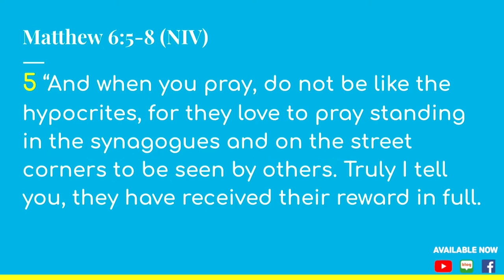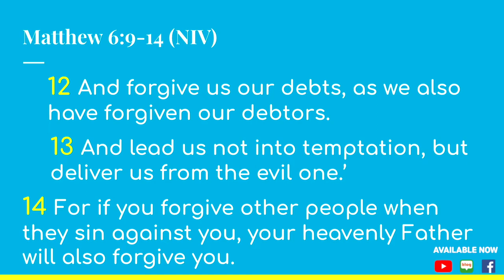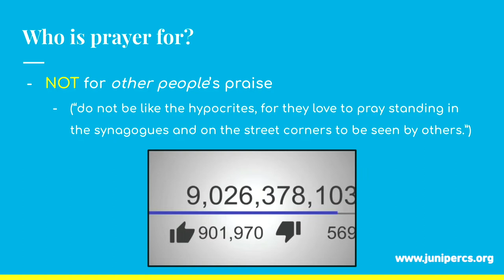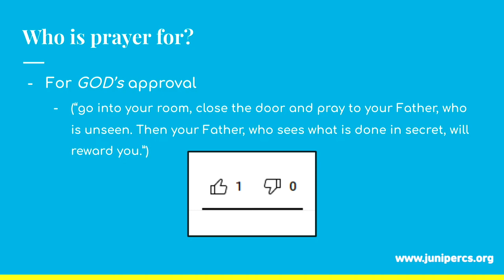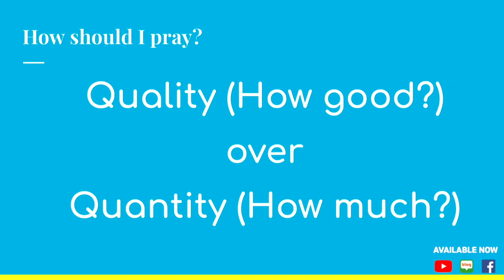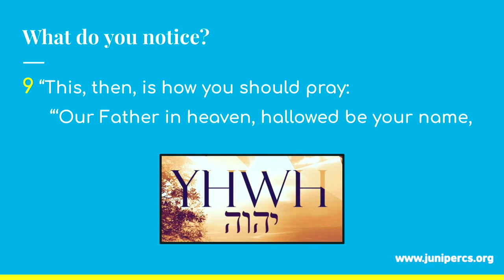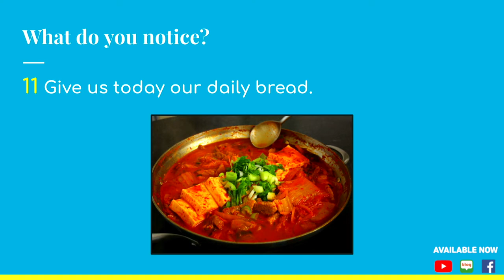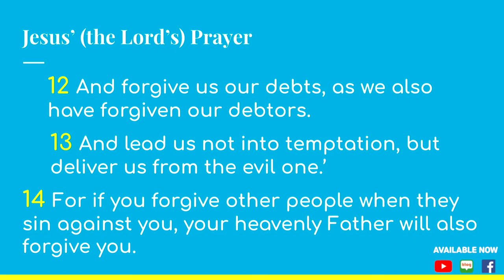[CHAPEL-November 12, 2021] JUNIPER CHRISTIAN SCHOOL CHAPEL: The Lord's Prayer- 주기도문 [Mr. Jon Prudek]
주니퍼크리스천스쿨 고등학교 영어 교사이신 Mr. Jon Prudek께서 'The Lord's Prayer' (마태복음 6:9-13)이라는 주제로 말씀을 전해주십니다.

9 그러므로 너희는 이렇게 기도하라 하늘에 계신 우리 아버지여 이름이 거룩히 여김을 받으시오며10 나라가 임하시오며 뜻이 하늘에서 이루어진 것 같이 땅에서도 이루어지이다11 오늘 우리에게 일용할 양식을 주시옵고12 우리가 우리에게 죄 지은 자를 사하여 준 것 같이 우리 죄를 사하여 주시옵고13 우리를 시험에 들게 하지 마시옵고 다만 악에서 구하시옵소서 （나라와 권세와 영광이 아버지께 영원히 있사옵나이다 아멘

예수 그리스도께서 우리에게 가르쳐 주신 '주기도문'을 통해 먼저 하나님께 간구로 인한 그분의 인도하심과 축복하심을 우리의 삶속에서 체험해야 함을 다시한번 묵상하는 시간을 갖길 바랍니다.

/// DESCRIPTIONS ///
Mr. Jon Prudek, a high school English teacher at Juniper Christian School shares the Word of God with the title 'The Lord's Prayer' (Matthew 6:9-13).

Through the 'Lord's Prayer' that Jesus Christ taught us, I hope that we will have time to meditate once again on the need to experience God's guidance and blessing through prayer in our lives.

Juniper Christian School
MB01SI2E0AYAWCK